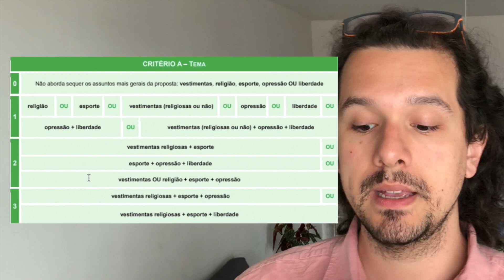Redação UNIFESP - Como ganhar pontos de graça na sua redação! | Redaçandro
Venha estudar no meu curso de redação da UNIFESP!

Tem mais material de estudo no meu drive!

Marcações de tempo:
00:00 - Oie! Vamo fala da UNIFESP?
00:18 - Quais são os critérios de correção da redação da UNIFESP?
01:09 - Como ganhar pontos de graça na redação da UNIFESP?
03:29 - Obrigado por ter ficado até aqui